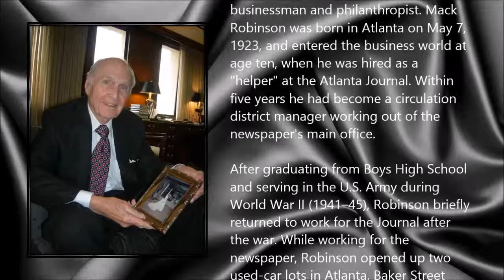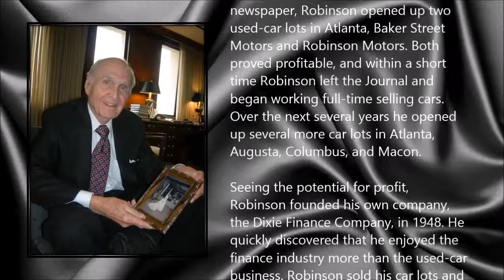Jesse Mack Robinson ● A Simple Tribute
Jesse Mack Robinson (7 May 1923 - 7 February 2014)